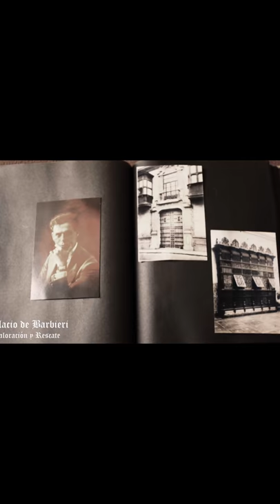EL DESPERTAR DE UN PALACIO DORMIDO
El grupo colectivo : "Palacio de Barbieri" muestra en este video el proceso de "Valoración y Rescate" realizado en este noble palacio limeño que guarda tras sus paredes y viejos balcones una historia desde dos años luego de ser fundada la actual capital del Perú: Ciudad de los Reyes - Lima. Hoy este palacio luego de ser rescatado (al estar a merced de negocios de imprentas) está despertando de un largo sueño en el que su majestuosidad y belleza arquitectónica quedó cubierta bajo el manto del olvido y el descuido. En honor a su último dueño don Manuel Fernando Barbieri, quien le diera la distinción de Palacio, se escribe una nueva historia del maravilloso: " Palacio de Barbieri ". Invitamos a ser partícipes de esta nueva historia y apoyar en "Rescatar y Valorar " no solo este palacio sino también todos los nobles espacios virreinales que y aún mantiene nuestra ciudad de Lima y que se encuentran en igual o peor condición. El Grupo Palacio de Barbieri se compromete con la Cultura, la historia y el Legado Patrimonial de la Ciudad.